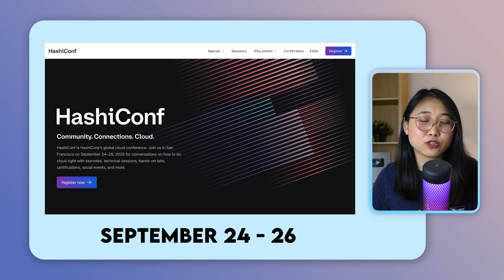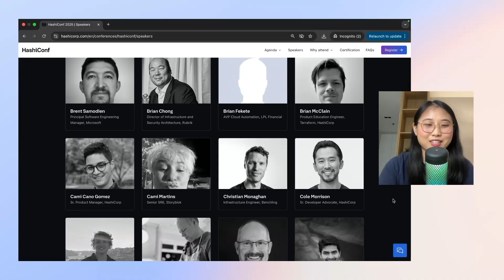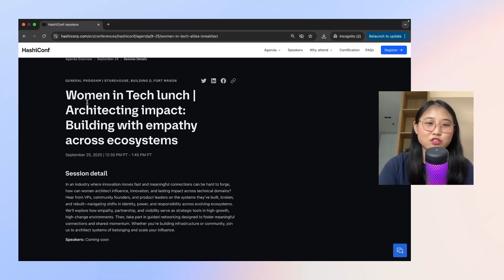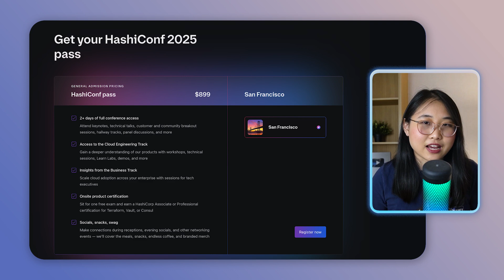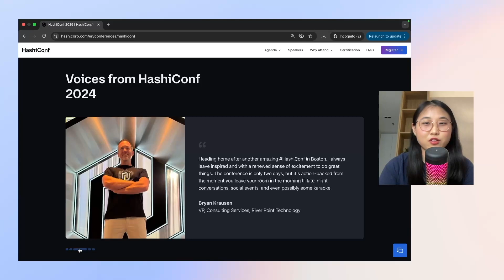Tech Conference Season is here! Check out HashiConf 2025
Attending a Tech Conference this year? 🙋‍♀️ I'd recommend checking out HashiConf.

HashiConf is HashiCorp’s global cloud conference, held in San Francisco on September 24–26.

The event brings developers, IT leaders, industry partners, and the rest of the HashiCorp community together to talk about the future of cloud automation.

▬▬▬▬ 📲 Other Platforms ▬▬▬▬